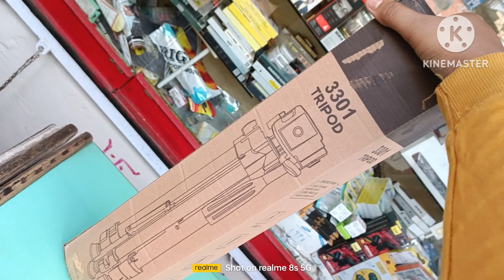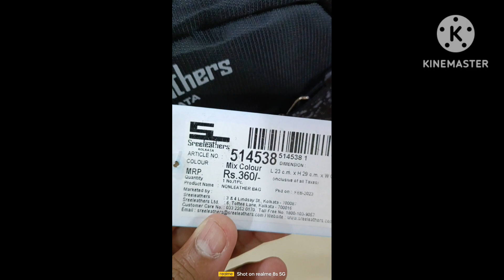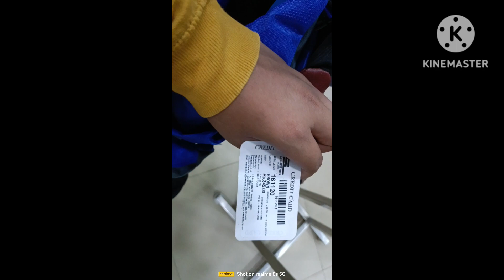1stvlog for outside video shoot II Tech by aryan II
1stvlog for outside video shoot II Tech by aryan II#technology

for get new technology amazing video🎥🎥

all assosories what my used to make the videos
please support mee...

my laptop
my phone
my tripod

 I WANT YOUR TOGETHERNESS